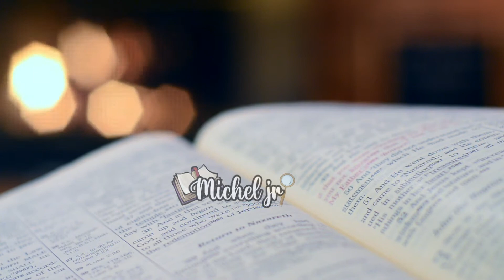La Verdadera victoria republicana en Puebla | Porfirio Diaz sitia y toma la Ciudad de Puebla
-La Verdadera victoria republicana en Puebla
-2 de abril de 1867
-2 de abril de 1867
entre otros